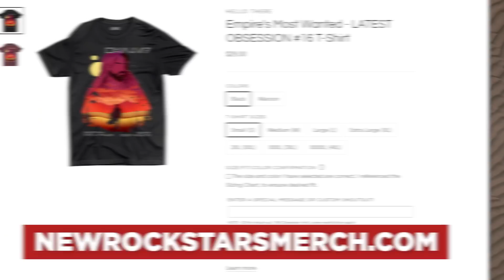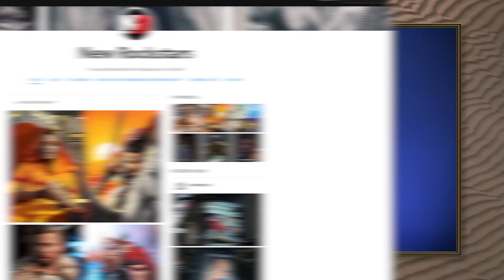OBI-WAN KENOBI Episode 3 Reaction! Darth Vader Return & Quinlan Vos Explained! | Wookieeleaks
Obi-Wan Kenobi Episode 3 reveals that long-lost Jedi Quinlan Vos survived Order 66! But who is he, and what does his message mean?

Welcome back to Wookieeleaks, New Rockstars’ Obi-Wan Kenobi aftershow! Erik Voss and Tommy Bechtold react to Darth Vader's fiery return and revenge against Obi-Wan Kenobi. Who is Obi-Wan Kenobi's brother? Is the Grand Inquisitor really dead?

Comically Inclined Studios
Ladima
LookNoHands
Karen Wang
Rick Denmon
RXJedi

Producer: Zach Huddleston
Producer: Brandon Barrick
Writer: Erik Voss
Writer/Host: MasterTainment
Writer/Host: Whitney Van Laningham
Post Production Supervisor: Riley Auskelis
Staff Editors: Drew Coombs, Joshua Steven Hurd, & Songvit Kiatpiryia
Editor: Cody Kenner